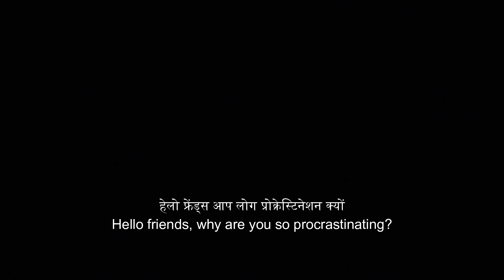"Procrastination hindi" {kam ko talne se kaise bache} [Procrastination meaning in hindi]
Hello Friends,
About this video:

the act of putting off important tasks for later even after knowing the negative consequences. Procrastinators are usually labelled as 'lazy' and 'unmotivated' but what's the actual reason behind this irrational behaviour?

Procrastination | बाद में नहीं बाद में नहीं

How to Stop Procrastination | 17 Anti Procrastination Hacks

What is Procrastination? Episode 2
Stop Procrastinating Eat That Frog by Brian Tracy Audiobook | Book Summary in Hindi
kam ko talne ki aadat kaise chhode
kam ko talne se kaise bache
kam ko talne ki aadat

IMPORTANT DISCLAIMER - The information contained in the Video Content posted on “Zindagi hatke” YouTube channel represents the personal views and opinions of the original creator based on the research and information present in various websites, books, journals and research papers. And does not necessarily represent a professional opinion.